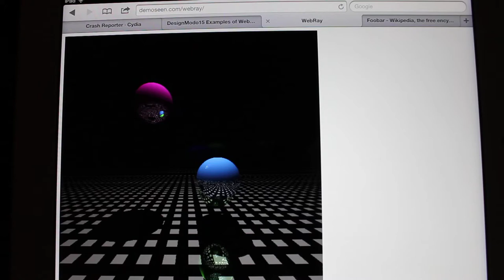WebGL Raytracer on iPad 3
Running my raytracer on an iPad 3 using my MobileSafari tweak to enable WebGL.